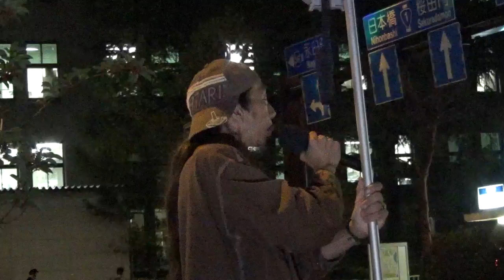2017.10.27 世耕経産相は恥をしれ！～「適合に異存なし」発言に物申す！柏崎刈羽原発再稼働絶対反対！経産省前アクション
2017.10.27 世耕経産相は恥をしれ！～「適合に異存なし」発言に物申す！柏崎刈羽原発再稼働絶対反対！経産省前アクション、此方は原子力亡者は恥をしれ！市民連合の呼び掛けにより経済産業省本館前で行われた、世耕経産相は恥をしれ！～「適合に異存なし」発言に物申す！柏崎刈羽原発再稼働絶対反対！経産省前アクションの映像です。久々にてっちゃんの経産省前アクション、参加撮影しました。４～５年前に比べると何処の脱原発アクションも参加者は激減、反面原子力ムラや１％の新自由主義者の大企業、官僚閣僚魑魅魍魎共は原発再稼動、特定秘密保護法、集団的自衛権、安保法案、共謀罪と悪法の閣議決定オンパレード！最悪を加速させつつ改憲へ向けてまっしぐら！逆に此方側は国会冒頭解散や与党補完勢力による野党分断どころか壊滅寸前まで追い込まれる始末。挙句は過去の清算も無いまま、緑のおばさんによる排除発言の副産物である新しい希望という絶望にすがりつき妄信しての同調圧力集団化。選挙の度に起きるいざこざ、活動家の中にかなりの率でいるであろう分断工作員やガス抜き隊による論破ルームでの差別反対と言いながらの差別、上から目線の排除、選別、足の引っ張りあいに罵りあい。そして選挙では何時も通り当たり前の様に与党の圧勝。小選挙区制ではどうやっても勝てないから選挙制度自体改正しないといけないけど野党はあてにならない。市民も何とか共闘とか言いながら市民が共闘どころか連帯も出来てない始末。勝てる訳がない。だって野党議員は市民の代表。市民が共闘と叫ぶだけで出来てないのに野党に出来る訳がない。共闘しないと勝てないんじゃなくて、共闘出来ないから勝てないのかと。妄信的に共闘を唱えるだけではかえって分断になるだけじゃないかな？俺は５年前からこの国では連帯とか共闘は無理、せめて余所見せずに前だけ観て頑張ろう！と言ってきたけど、それすら出来ないのがこの国のリベラルのラベルもといレベル。人が良すぎるのか馬鹿なのか。気分悪くしたらごめんなさい。因みに俺もてっちゃん同様、立民の言う事は鵜呑みには出来ない。原発事故後の言動に対する反省が見られない。それでもこの勢いは大切にしたい、タイミングややり方によってはおっさんでもこれだけ人を集められる、音楽無しの選挙フェスでも人は集まるという事実、これを記録動画撮影してこの事実を拡散をしなくてはとの思いと、水を差す気は無いので応援はしてきた。でもハッキリ言って妄信は出来ない。何度も同じ失敗したくない。何度も何度も騙されたくない。疑心暗鬼になり過ぎるのもどうかと思うけど、直ぐに新しい希望に思考停止で飛びつくのはどうかと思う。度々ごめんなさい。だから俺は個人的に選挙でも普段の活動でも個人しか応援しない。いや普段から政治家も政党も信用してない。信用するのは個人。その人がたまたま政治家だったり政治家になったり、何処かの政党に所属していたりというだけ。だから党の方針とか党首の意向とか知ったこっちゃない。信頼してる人の一挙手一投足に注目していきたい。与野党、政治の監視を怠らないようにしたい。原発事故にしても起こさせてしまった、今大人の我々の責任について反省しつつも、監視と責任の追及を続けなければいけない。なんたってこの国は戦争責任さえ果たさず、何があっても記録がない、記憶にない、想定外で済んじゃう、世界が怯え嘲笑する無責任超大国！( ﾟдﾟ )ｸﾜｯ!! あーっ！もうこんな国もうヤダ、マジで！(T_T) 反省や謝罪するどころか、歴史改竄して犯した罪を無かった事にし、ヘイトスピーチ垂れ流しも政府は野放し。それでも日本は自分が生まれ育った国。諦める訳にはいかない。出来る事を続けるしかない。皆心身ともにボロボロだけど、細く長くしつこくしぶとく！続けよう！無理はせずに頑張ろう！だから毎日やるならせめて時間は短くね(^_^.) 呼び掛け人も参加者もこれ以上、同じ人にだけ負担増やして倒れたりしたら元も子もないからね。まだ路上に立てる人達を大事にしよう。決して捕まっても頑張ろうとか無しで！( ﾟдﾟ )ｸﾜｯ!! 参加者と呼び掛け人の安全第一でお願いします。失礼しました。でわっ！皆さん、お疲れ様でした！諦めない仲間達に感謝＆リスペクト！だからまた何時か、何処かの路上で！(^^ゞ